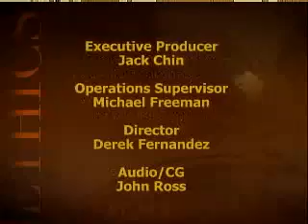February 2012 Regular Ethics Commission Meeting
Start (00:00)
1. Call to order and roll call (00:09)

2. Public Comment (00:49)

3. Proposed amendments to the Statement of Incompatible Activities (SIA) for the San Francisco Public Library (01:07)

4. Consideration of request for waiver from the one-year post-employment ban under Campaign and Governmental Conduct Code sections 3.234(a)(2) and 3.234 (b)(1) (22:06)

5. Election of Chair and Vice-chair (1:18:25)

6. Minutes of the Commission’s regular meeting of January 23, 2012 (1:21:23)

7. Executive Director’s Report (1:23:20)

8. Items for future meetings (1:27:06)

9. Public Comment (1:30:04)

10. Adjournment (1:30:12)